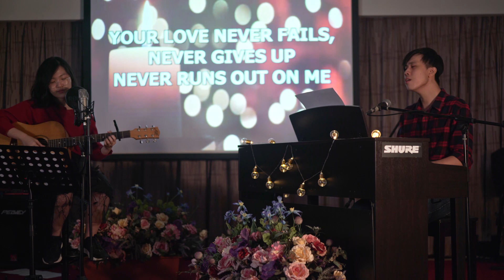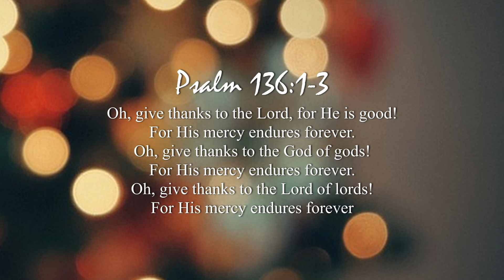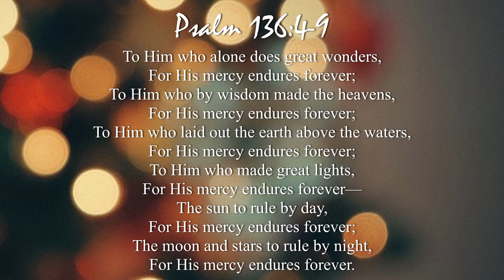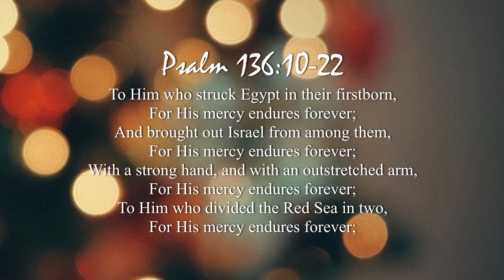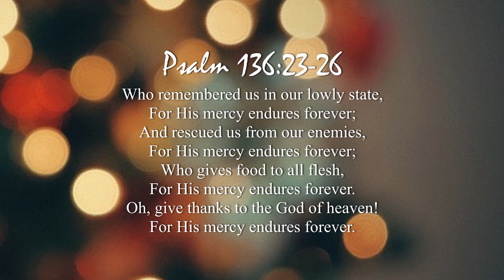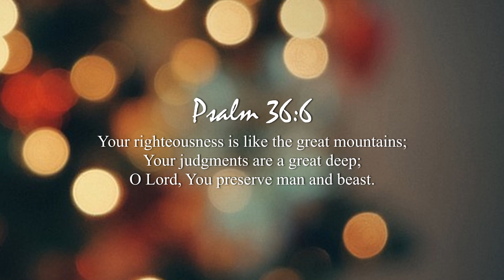HPA Worship Service - Maintaining A Heart of Thanksgiving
Worship by Joshua Huan & Min Chern.
Special thanks to Jacob Heng.
Sermon by Ps Bernard Ong